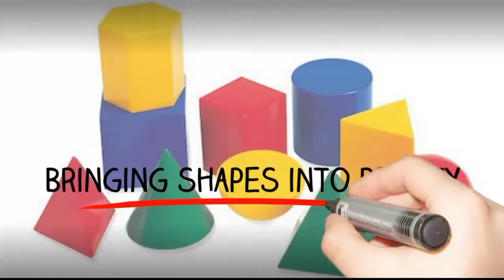How to draw map of Papua New Guinea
Learn how to draw map of Papua New Guinea step by step. I will be dropping seven new videos daily. You can as well make a request via my comment box and mention what you want me to draw. I love you guys.